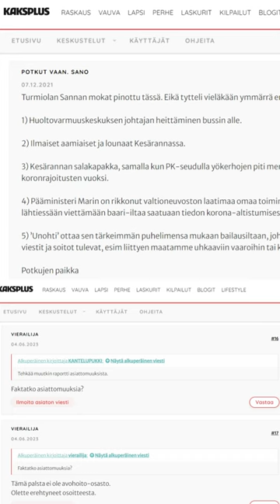BEAUTIFUL SANNA MARIN😘👌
Get ready for a wild ride as we dive into what's buzzing around Sanna Marin. Buckle up and hit play to discover what the Finnish media and the general public are saying. But hey, is what you hear on the news really what's cooking?

Sanna Marin, Finland's ex-Prime Minister, is once again front and center in the spotlight. And boy, is the media serving up a smorgasbord of topics about her right now!

Her double resignation? Yep, that's the talk of the town, but don't worry, her career is still soaring high even though her partner waved goodbye.

But wait, there's more! Sanna Marin is giving us a glimpse into her personal life, trying to find that magical balance between politics and family. It's like trying to juggle flaming swords, and it's got everyone talking!

And guess what? Marin's popularity is skyrocketing. She's not just leading the country; she's leading the way for young women in politics. Her influence is as contagious as a dance party, and her decisions are more anticipated than the latest blockbuster movie.